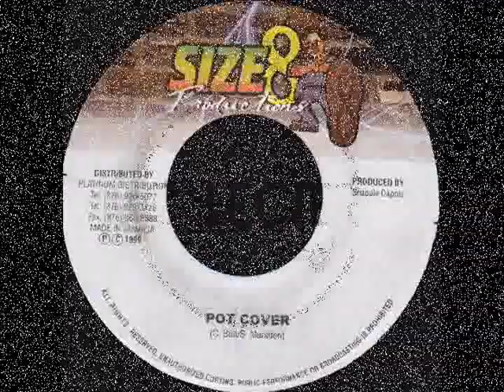General Degree - Shock Out (Pot Cover Riddim) 1998 {Size 8}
GENERAL DEGREE - SHOCK OUT(POT COVER RIDDIM) / SIZE 8

{DANCEHALL - 1998} / {EXPLICIT CONTENT}.